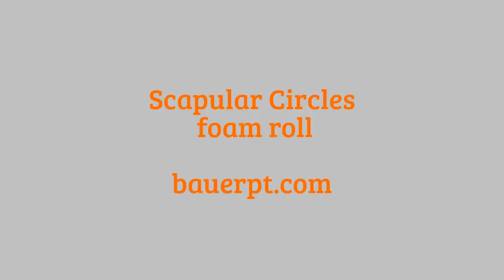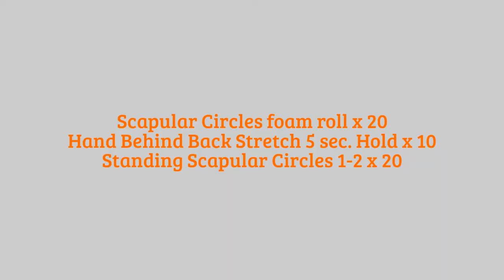Scapular/Shoulder Warm-Up Protocol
The scapular shoulder warm-up protocol is performed to prepare for overhead sports and those athletic activities that involve an implement such as a tennis racket or throwing a ball(baseball and football). Three basic exercises are instructed to prevent shoulder injury and performance for sports.